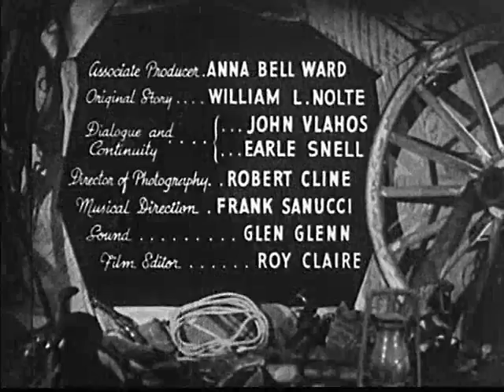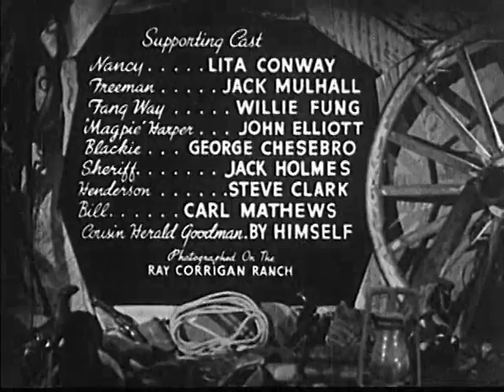SATURDAY AFTERNOON AT THE MOVIES: "Saddle Mountain Roundup" (1941)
PRESENTING "Saddle Mountain Roundup" featuring the Range Busters!   The Range Busters gallop into town to save the day in this hard ridin', action-packed western.  These good-guy cowboys are also singing cowboys who can sling a guitar as well as a bad guy.  Enjoy comical sideman "Cousin Herald" (Goodman), meet a friendly (albeit strange) dummy named "Elmer" and look for Edgar Allan Poe's "Raven".

S. Roy Luby directed this American film for Monogram Pictures.  It premiered in August 1941, to the delight of both children and adults who filled their local movie houses on Saturday afternoons to watch "Saddle Mountain Roundup" again and again.  ~D.

Running Time:  just under an hour
B&W / Unrestored and Thankfully Not Colorized

This film is in the American Public Domain.

Cast:
Ray Corrigan ... Crash Corrigan
John 'Dusty' King ... Dusty King
Max Terhune ... Alibi Terhune
Lita Conway ... Nancy Henderson
Jack Mulhall ... Dan Freeman (lawyer)
Willie Fung ... Fang Way
John Elliott ... 'Magpie' Harper
George Chesebro ... Foreman Blackie Stone
Jack Holmes ... Sheriff
Steve Clark ... Jack Henderson
Carl Mathews ... Bill (henchman at shack)
Elmer ... Elmer, Alibi's Dummy (note:  Elmer appeared in almost 40 films during his career!  -Dee)
Herald Goodman ... Cousin Herald Goodman (as the singing/comic ranch hand; Mr. Goodman actually inspired this film to be made -Dee)
Al Ferguson ... Henchman

Production:
S. Roy Luby - Director
George W. Weeks - Producer
William L. Nolte - Screenwriter
Robert C. Cline - Cinematographer
Frank Sanucci - Composer (Music Score)
Roy Claire - Editor
Photography Location:  Ray Corrigan Ranch